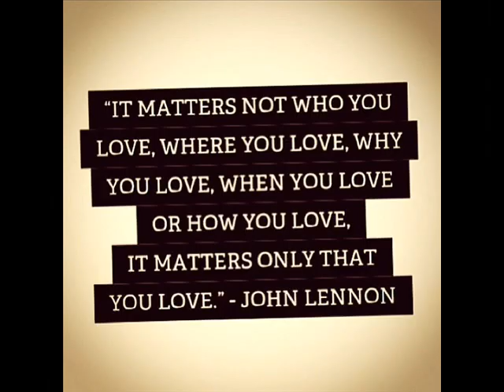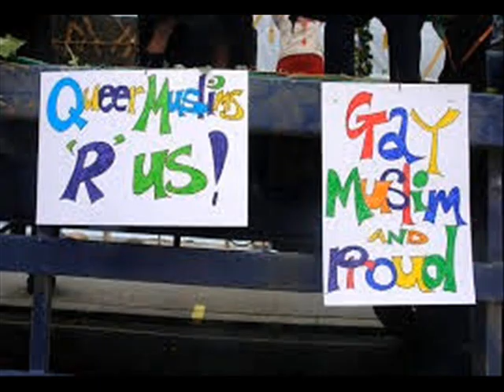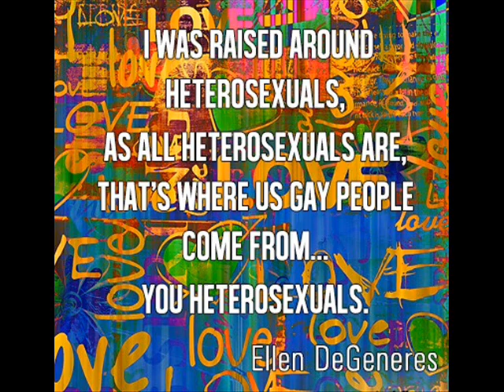izhaar bhi mushkil hai chup reh bhi nehin sakte